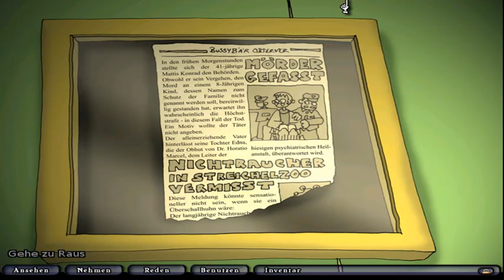Let´s play Edna bricht aus - Sammleredition - Part 6: "Ich bin ein Gehirn in einem Glas" [BLIND]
Ein wahrhaft kurioser Part von "Edna bricht aus" erwartet euch! Wer hätte auch gedacht dass sich in einer simplen Abstellkammer so viele tolle Sachen befinden? ;)

Mit freundlicher Genehmigung von Daedalic Entertainment.